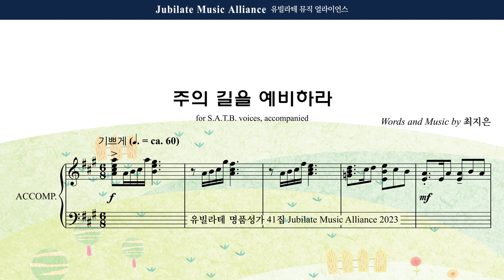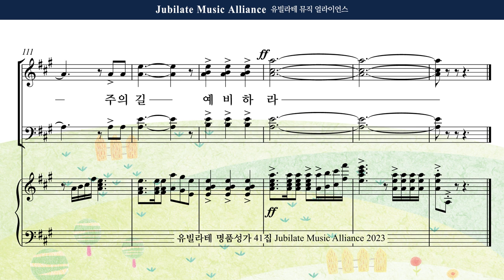[유빌라테 41집] 18. 최지은 - 주의 길을 예비하라 (대림절) Tenor MIDI ver.